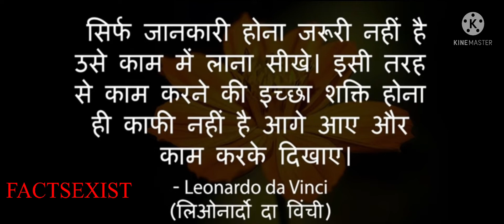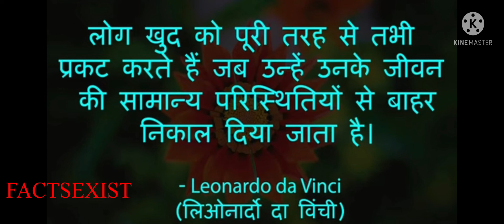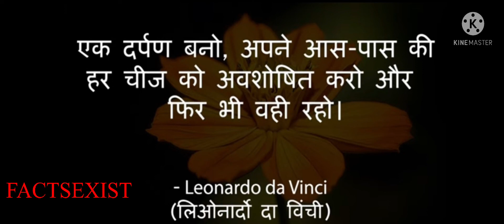जीवन में परिवर्तन लाने वाले लिओनार्डो दा विंची के सुविचार